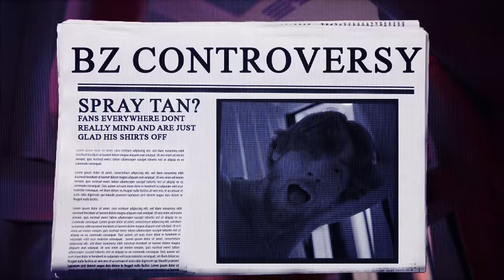Religiously. The Tour. The Vlogs. Episode 6: SPRAY TAN BZ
Listen to RELIGIOUSLY. THE ALBUM.

Bailey Zimmerman has surged to the forefront of 21st century country music with the release of Religiously. The Album., arriving as not only the biggest all-genre streaming debut since
2021, but also the biggest streaming country debut of all time. Deriving its name from his current Top 10 country radio single, “Religiously,” the LP entered at No. 3 on Billboard’s
Top Country Albums chart and No. 7 on their all-genre Billboard 200 chart. The project from “the brightest new star in mainstream country music” (The New York Times) also features the multi-Platinum, No. 1 debut single, “Fall In Love,” as well as his most recent multi-Platinum hit, “Rock And A Hard Place,” which spent a whopping six consecutive weeks at the top of Billboard’s Country Airplay Chart. Both tracks propelled the breakout superstar to close out 2022 as the year’s only country artist to receive two Platinum certifications from the RIAA and prompted Billboard to name him as their No. 2 Top New Country Artist and No. 4 Top New Artist Overall. The 2023 ACM Awards New Male Artist of the Year nominee and CMT Music Awards multi-nominee has ignited television audiences across the country with show-stopping performances on Good Morning America, Today, Dick Clark’s New Year’s Rockin’ Eve, Jimmy Kimmel LIVE!, and the 58th Academy of Country Music Awards. In addition to inciting critical praise from Forbes, Rolling Stone, Los Angeles Times, American Songwriter, and more, he was named Billboard’s 2023 Country Rookie of the Year and was highlighted in Variety’s 2023 Young Hollywood Impact Report. With more than 2.8 billion streams to date, he is out on the road now with Morgan Wallen as part of his monumental 2023 One Night At A Time Tour. In 2024, Zimmerman will embark on his sold out global headline Religiously The Tour.